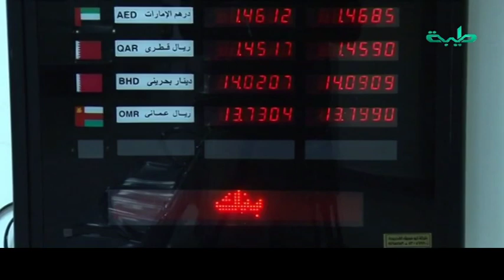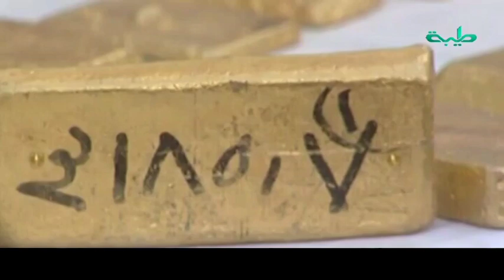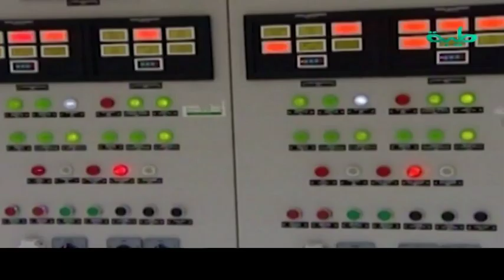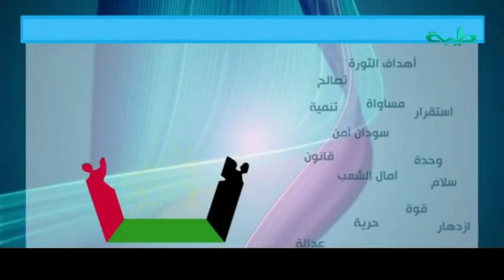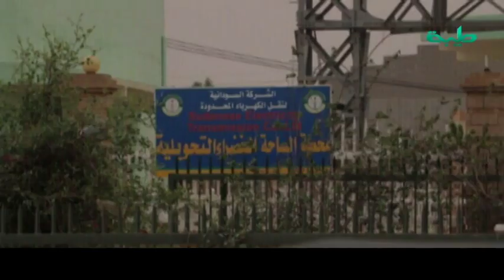نشرة أخبار الرابعة مساء | 28 ديسبمر 2019